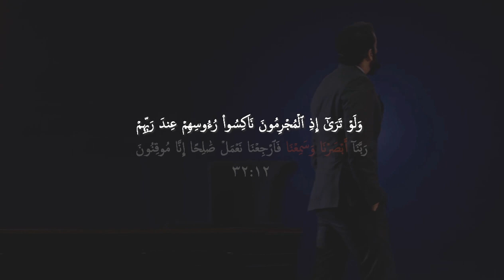Akhirat Par Yakeen | Nouman Ali Khan | Urdu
Nouman Ali Khan talks about the people who don't believe in the unseen world.